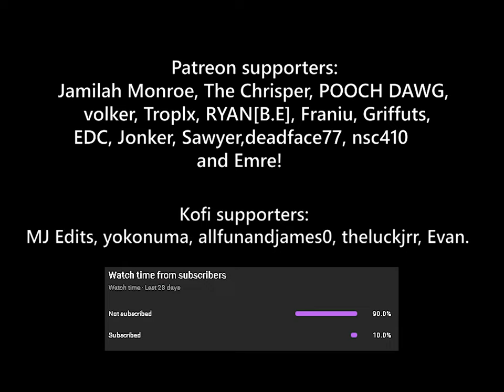Franklin Saint - I Built This Shit.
Program: Adobe Premiere Pro 2021
Snowfall, Franklin Saint, Jerome Saint, Teddy McDonald, Leon Simmons